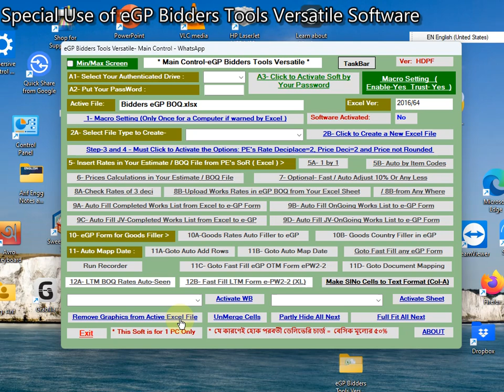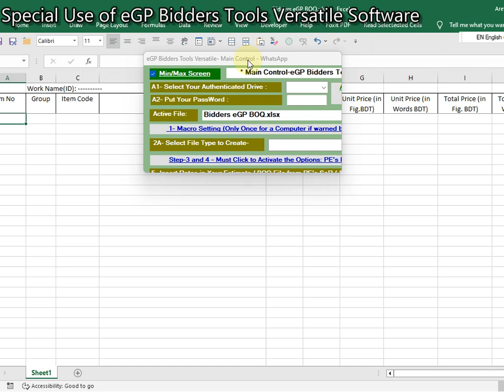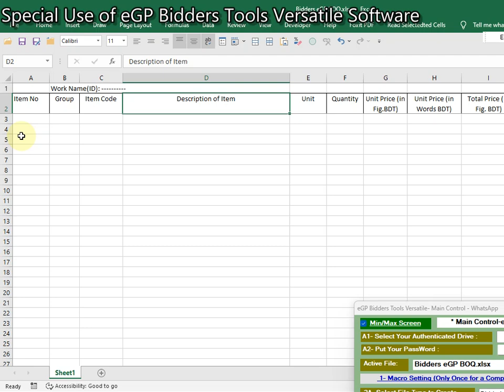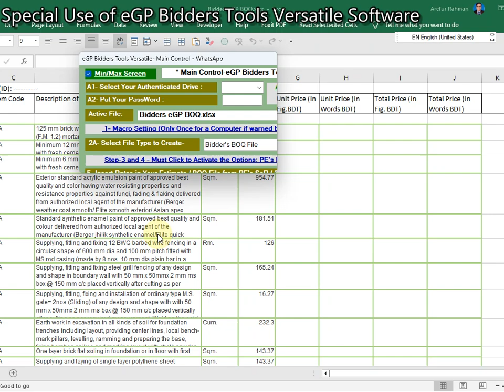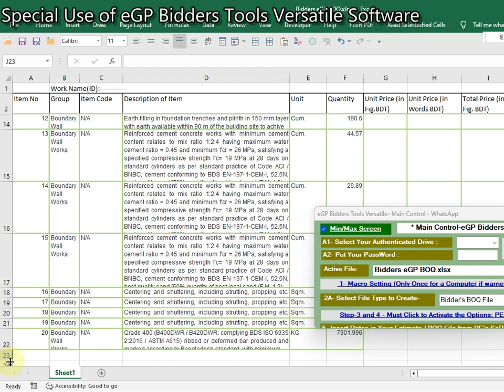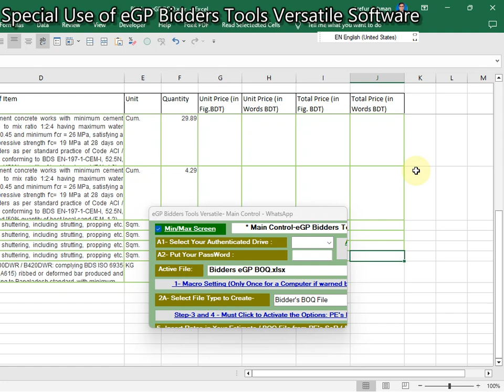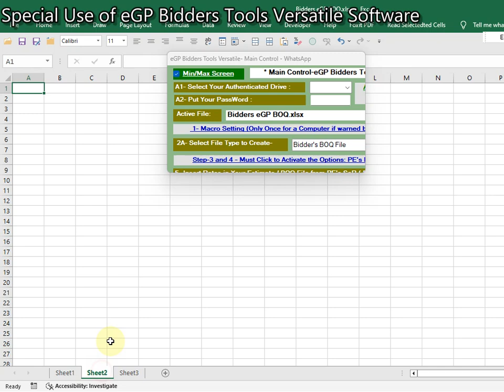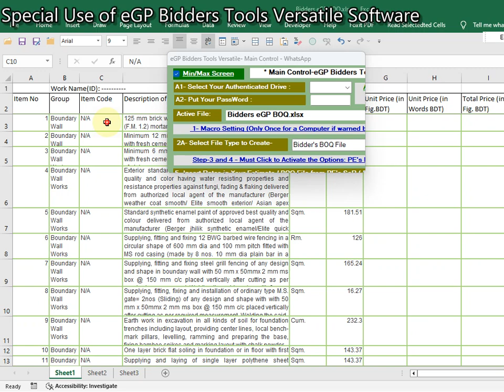Special use of eGP Bidders Tools Versatile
pecial use of eGP Bidders Tools Versatile Software